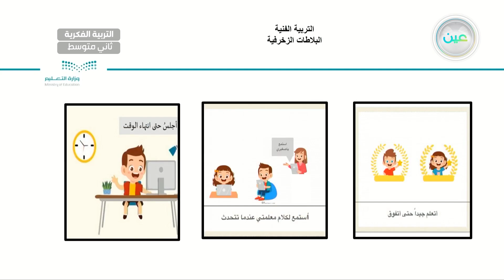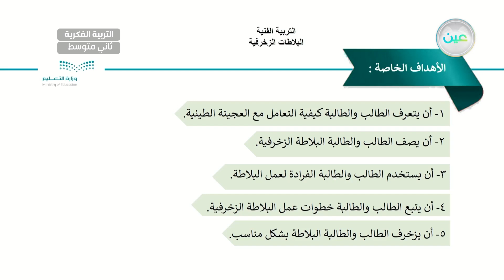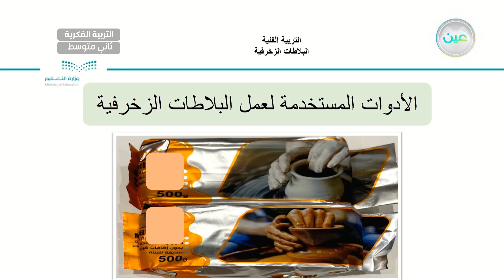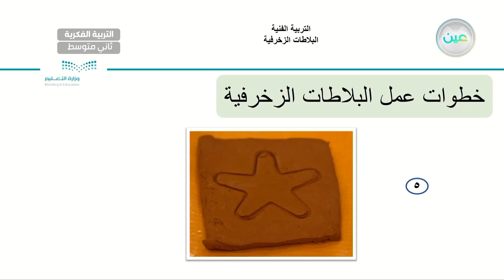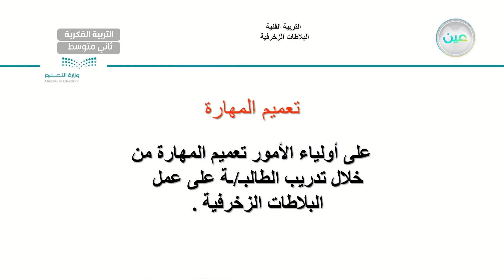البلاطات الزخرفية (5) - تربية فنية - ثاني متوسط فكري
الحصة 8 - الأحد - الأسبوع السابع  - ثاني متوسط فكري